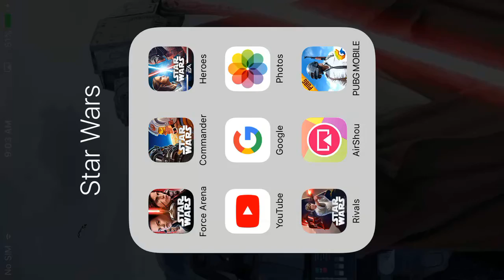STAR WARS-COMMANDER-TWO STAR HEROIC